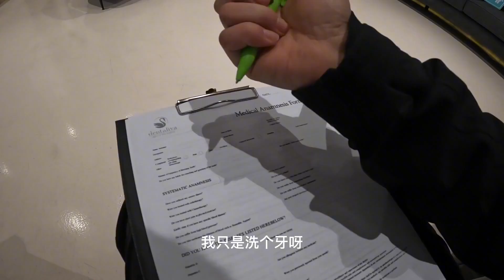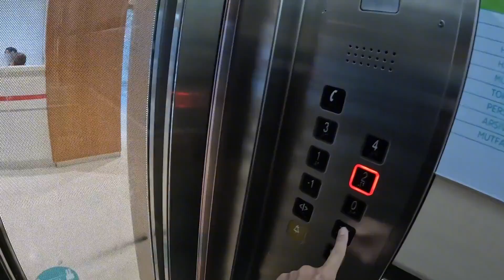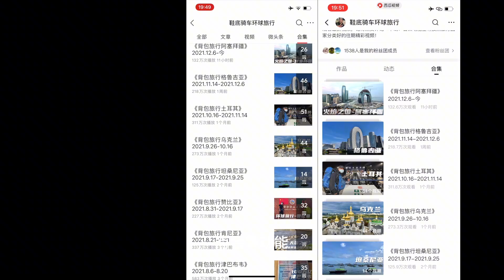环球旅行926天：给大家讲一讲如何爱护牙齿，如何刷牙，心得体会